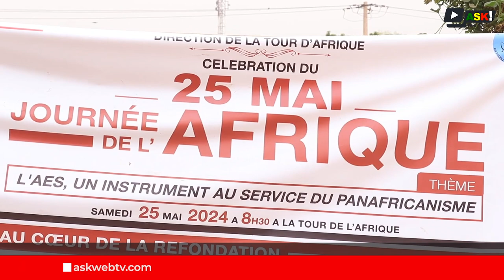25 mai, journée de l'Afrique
En marge de la journée du 25 Mai, chaque pays membre de l'Union Africaine célèbre l'Afrique et sa vision. Cette année les autorités maliennes et leurs amis de l'Alliance des États du Sahel ont, à l'occasion de cette 61ème anniversaire de la création de l'Union Africaine, mis l'accent sur le rôle et la place de l'AES dans le panafricanisme.
Cette journée a été mise à profit par les différentes communautés au Mali pour rendre hommage non seulement aux pères fondateurs de l'unité africaine, mais aussi de réfléchir sur les voies et moyens de l'émergence de la jeunesse Africaine.

Reportage : Émile KONÉ / Safiatou COULIBALY